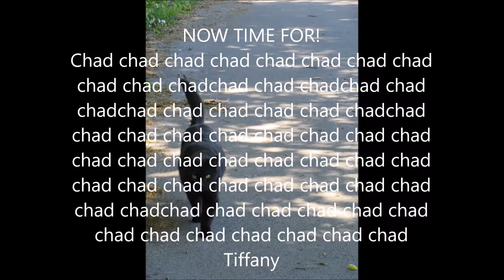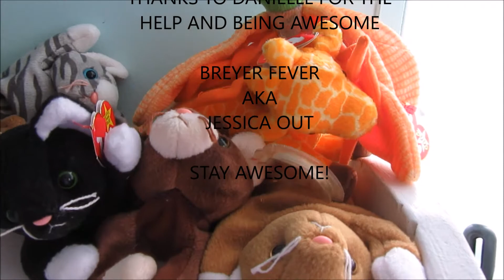Children once again! [Ty Beanie Baby adventure!] W/Danielle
Its ok every now and then to act like 6 year olds so why not today? join us In this odd video and laugh along.

Witch story and beanie was your favorite?

Breyer fever

AKA

Jessica Out!

Stay Awesome!